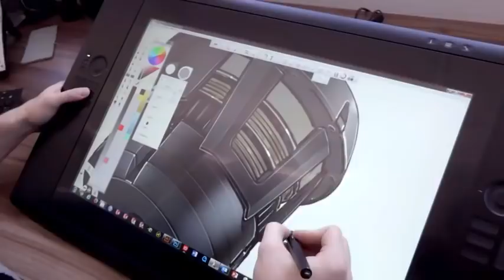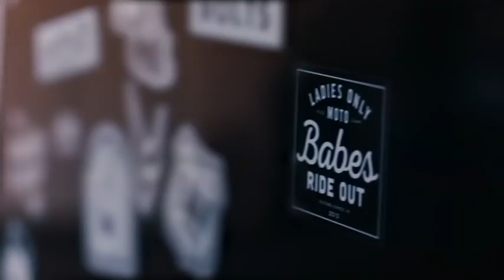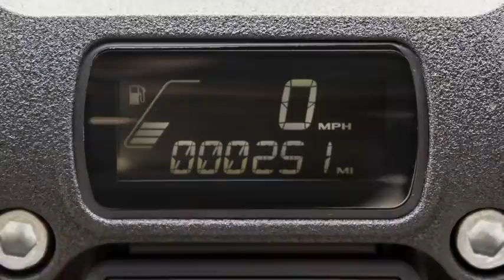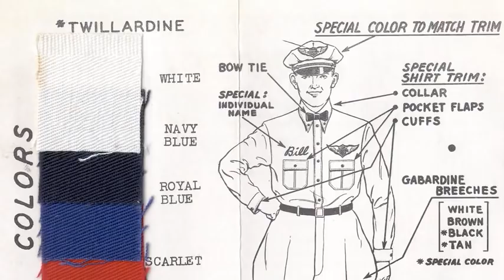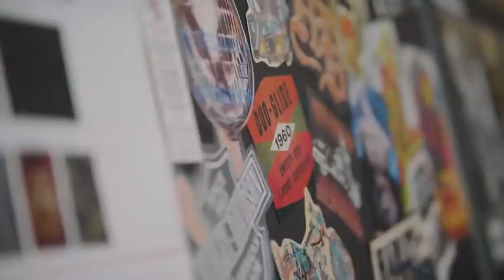2021 Harley-Davidson® Lineup Reveal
The wait is finally over! The first ever Harley-Davidson® virtual launch event happens today including the reveal of the 2021 Harley-Davidson® lineup. Let’s make 2021 the year of adventure and freedom for the soul!